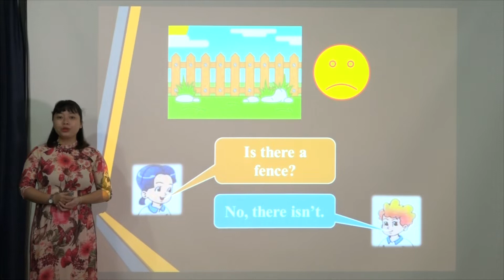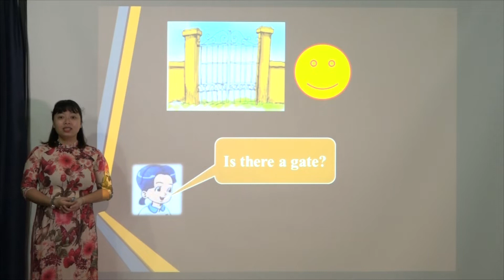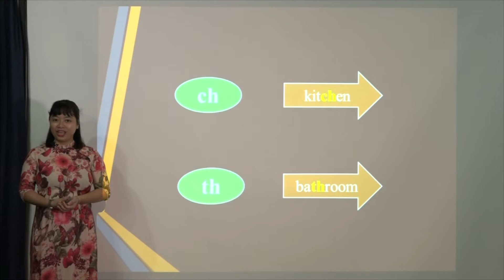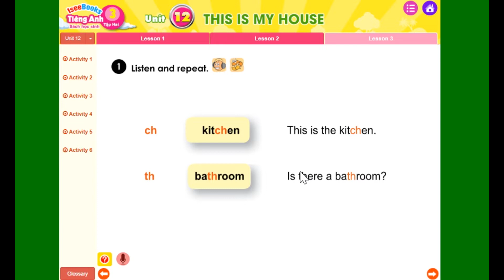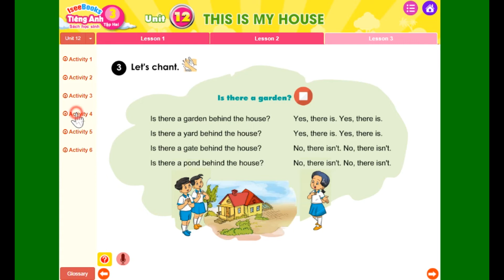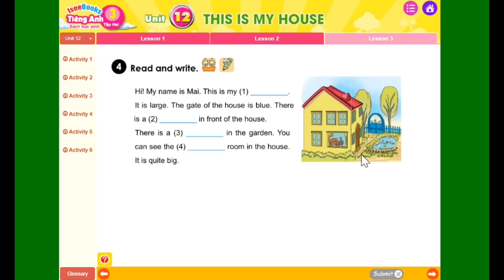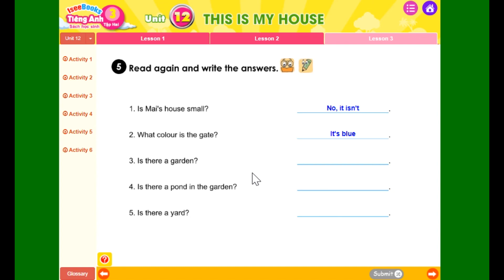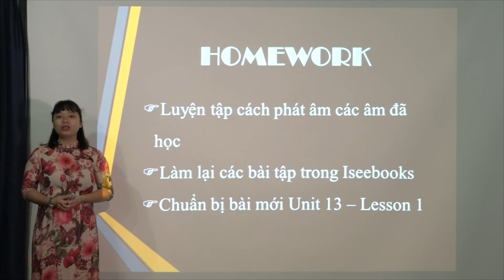Tiếng Anh 3 tập 2: Unit 12: THIS IS MY HOUSE – Lesson 3